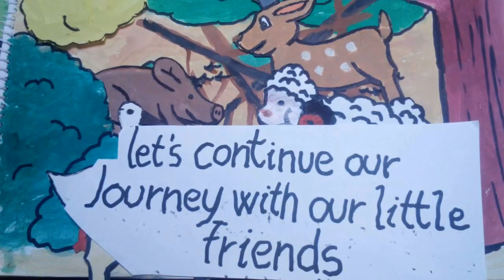DEER TALES. s02. ep07. The lost pets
Lost pets end wild